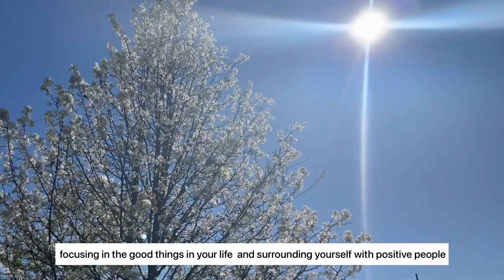Finding ways to infuse my life with positivity / baked pasta /strawberry tiramisu'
My healing pets :
Paco my dog
Sagan the black cat
Luna the Princess

I miei animali curativi:
Paco il mio cane
Sagan il gatto nero
Luna la principessa

Mis mascotas sanadoras:
paco mi perro
Sagan el gato negro
luna la princesa